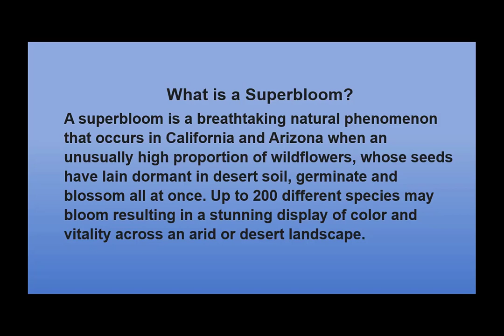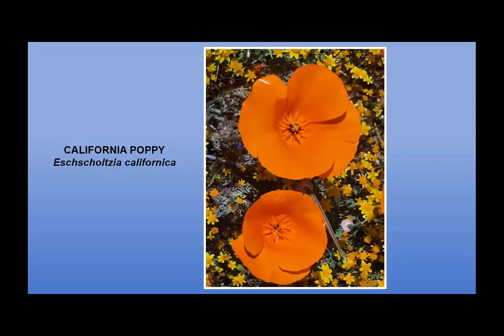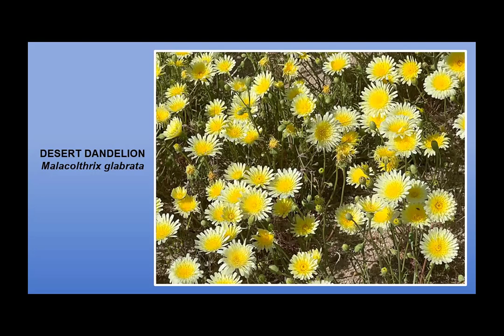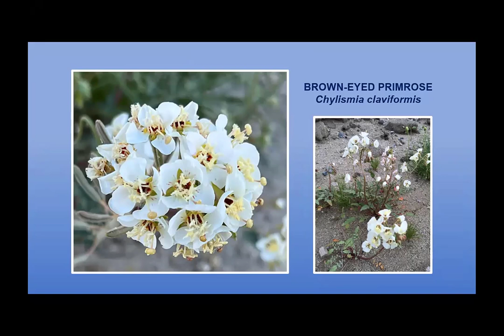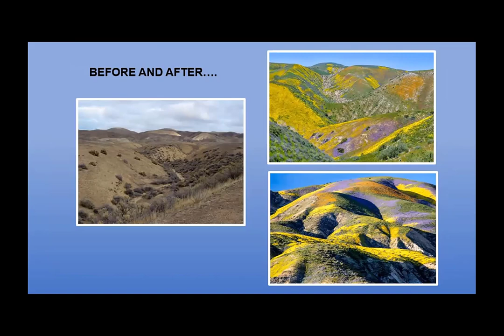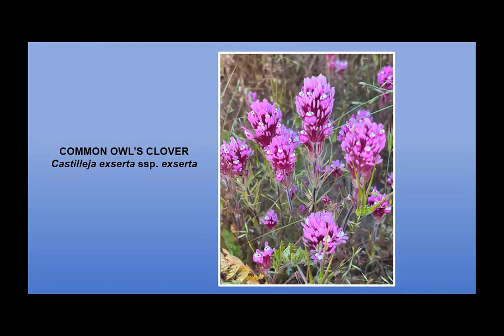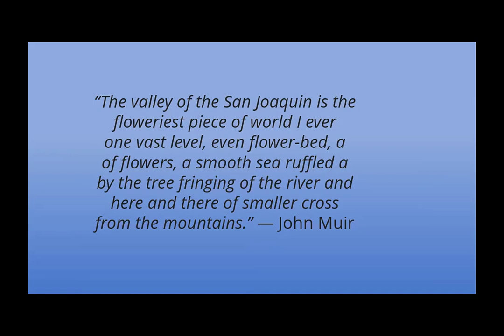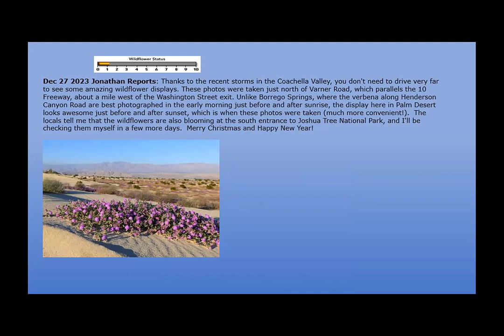Superbloom 2023 by Pam Brunsfeld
Superbloom California 2023 by Pam Brunsfeld
Presented at the INPS White Pine Chapter on January 18, 2024